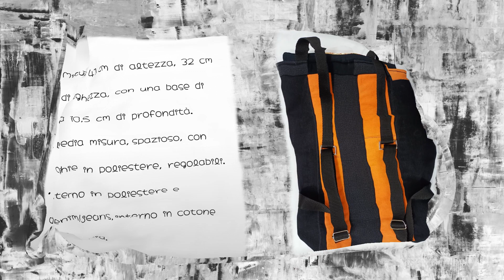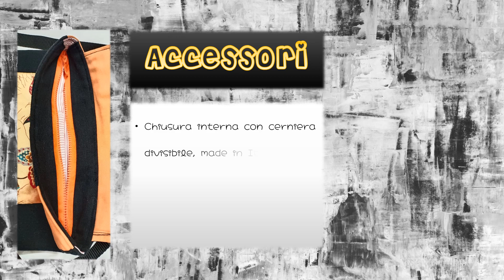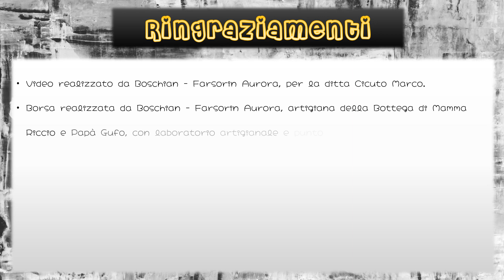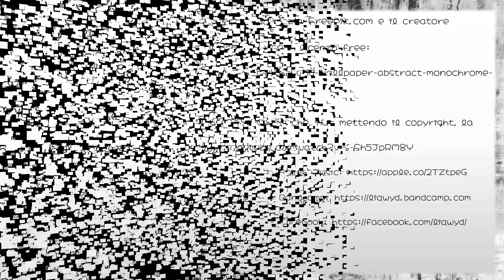ZAINO PAVONI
Buonasera e benvenuti nel nostro canale! 😊
come già anticipato nel post di oggi pomeriggio, questa sera vi posto un nuovo video, si tratta di uno zainetto della nostra collezione a fashion upcycling, che abbiamo intitolato: Zaino Pavoni, visto la stoffa. 😉

accompagnerà il nostro video, la bellissima melodia ideata da LIQWYD, Rosé Sky, di cui vi lascio il

Vi invito a far parte della nostra community per non perdervi nessuno dei nostri post! 😉😊💗 Se vi piace questo video e non volete perdervi i nostri contenuti, vi invito a mette un bel "LIKE" di supporto alla pagina e ad ISCRIVERVI  al nostro canale attivando anche l'opzione "TUTTI" della CAMPANELLA. 😉😊🧡💛🧡

Se vi piacciono le nostre creazioni e volete vederle di persona, potete venire a trovarci in negozio/ laboratorio artigianale,  in Friuli Venezia Giulia, a San Martino al Tagliamento (PN), in Via delle Pozze 28, presso la galleria del centro commerciale Coop. 😊😍😊

Mamma Riccio 🦔🌸💗🌸

- Google: La Bottega di mamma Riccio e Papà Gufo
- YouTube: La Bottega di Mamma Riccio e Papà Gufo.

p.p.s.: Il prezzo pubblicato per lo zaino ha validità 3 mesi dalla pubblicazione del video; dopo tale data potrebbe subire variazioni.